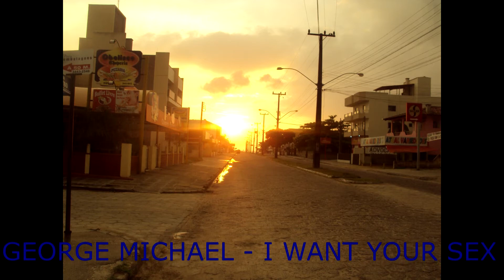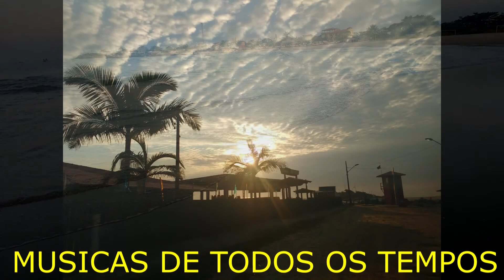GEORGE MICHAEL - I WANT YOUR SEX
vídeo
ITAPOÁ SC.
PRAIA
ESTAS
CASSAKITFESTAS